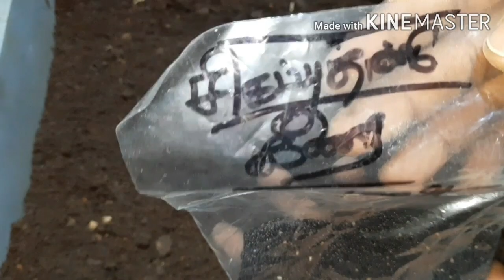grow greens(stem lettuce) at terrace garden.summer special தண்டு கீரை வளர்ப்பு.with english subtitle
மாடித்தோட்டத்தில் இந்த வெயில் காலங்களில் செழிப்பாக வளர கூடிய தண்டு கீரை வளர்ப்பது.
கீரையில் விதை சேகரிப்பு பற்றியும் இந்த வீடியோவில் விளக்கமாக காணலாம்.
In this video you can see about growing stem lettuce and gathering seeds in the summer season.